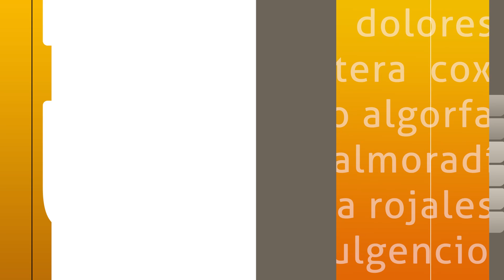Aprobación presupuesto pleno – Granja con polémica